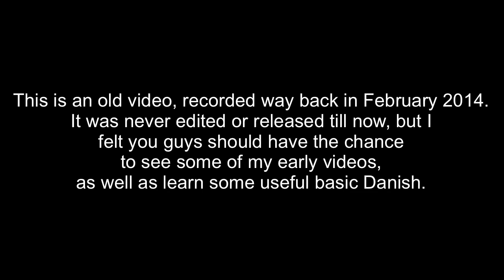Super basic Danish throwback! (Alphabet, self-introduction, days of the week, etc.)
A video from 2014  that was never released till now!